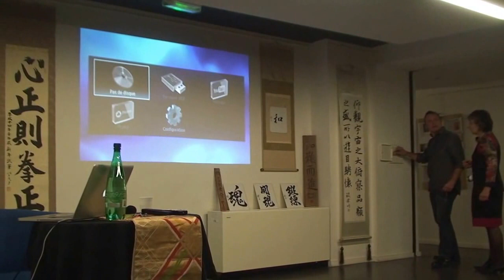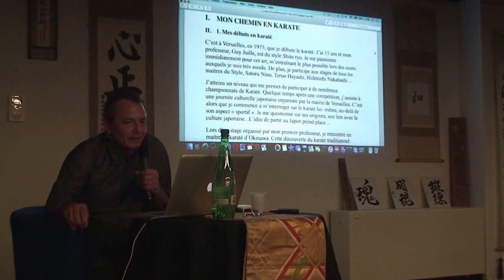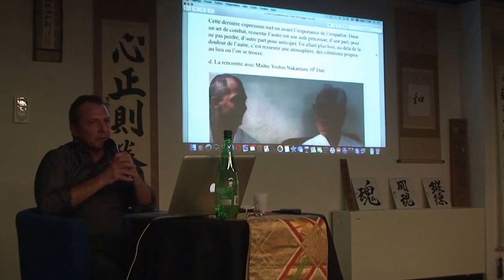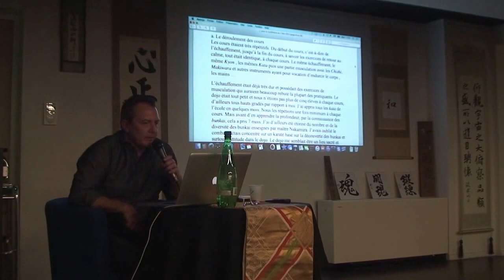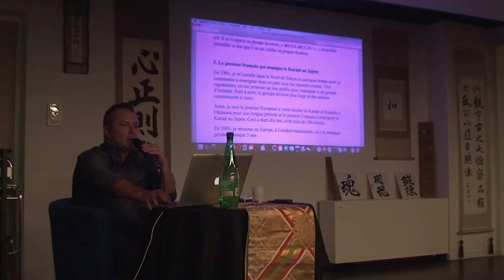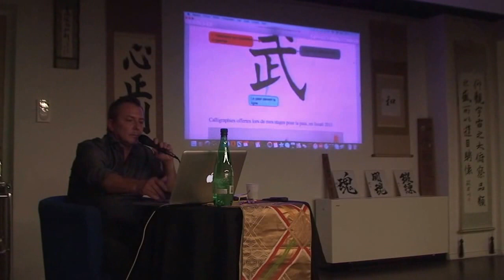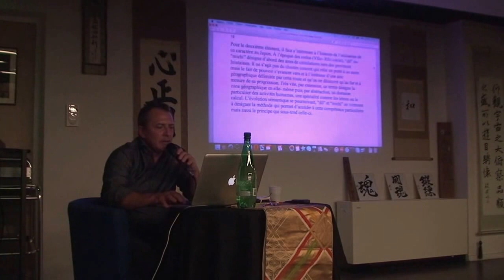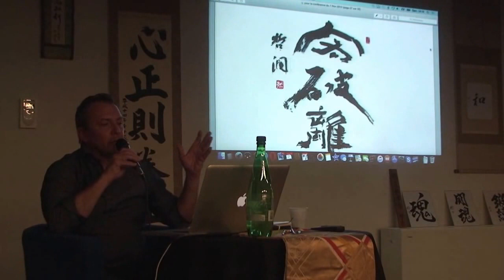Conférence du 7 Nov 2015 ( l'art martial et la culture) par Patrick Rault ( filmé par David Copin )